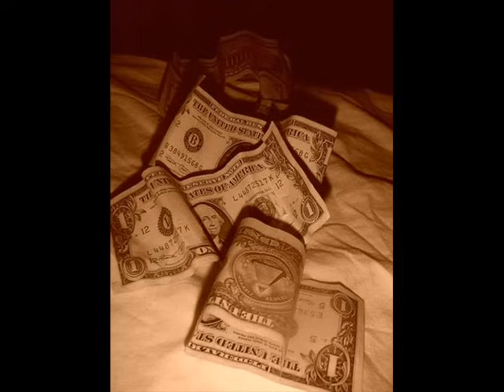system of a down- prison song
system of a down prison song clip.

Theyre trying to build a prison
Following the rights movement
You clamped on with your iron fists
Drugs became conveniently
Available for all the kids
Drugs became conveniently
I buy my crack, I smack my bitch
Right here in hollywood
(nearly 2 million americans are
Incarcerated in the prison system
Prison system of the us)
(for you and me to live in)
Another prison system
Another prison system
Another prison system
Minor drug offenders fill your prisons
You dont even flinch
All our taxes paying for your wars
Against the new non-rich
The percentage of americans in the prison system
Prison system, has doubled since 1985
Another prison system
Another prison system
Another prison system
For you and i, for you and i, for you and i.
For you and me
Oh baby, you and me.
All research and successful drug policy show
That treatment should be increased
And law enforcement decreased
While abolishing mandatory minimun sentences
Utilising drugs to pay for secret wars around the world
Drugs are now your global policy now you police the globe
Drug money is used to rig elections
Around the world
Another prison system
Another prison system
Another prison system

Im not sure, but could be the studio version.

sU!

FREEDOM FOR THE BASQUE COUNTRY